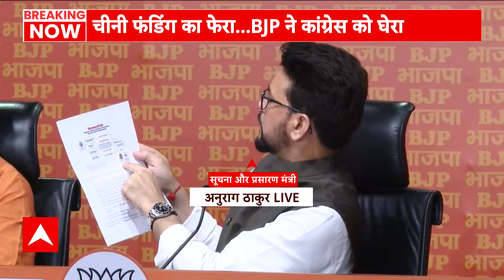'Rahul Gandhi की नकली मोहब्बत की दुकान में चीनी समान है..'- Congress पर जमकर बरसे Anurag Thakur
भारतीय जनता पार्टी ने कांग्रेस पार्टी पर देश विरोधी एजेंडा चलाने के लिए चीन के साथ मिलीभगत का आरोप लगाया है. केंद्रीय मंत्री अनुराग ठाकुर ने एक प्रेस कॉन्फ्रेंस कर कहा, कांग्रेस और चीन एक ही गर्भनाल का हिस्सा हैं. कांग्रेस और चीन का कनेक्शन जोड़ते हुए उन्होंने न्यूज क्लिक वेबसाइट का भी जिक्र किया और कहा कि इस वेबसाइट के जरिए चीन की कम्युनिस्ट पार्टी का प्रोपेगेंडा चलाया जाता है.